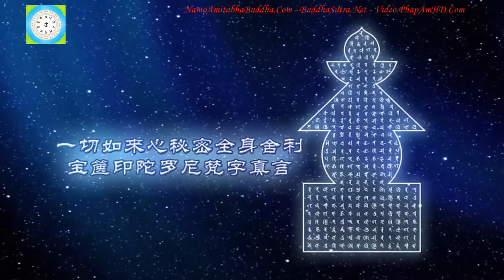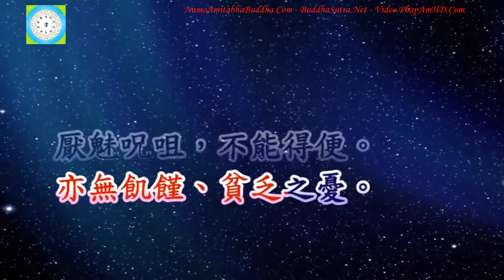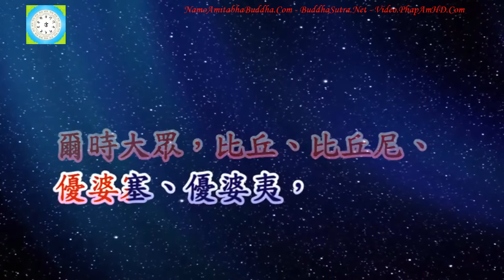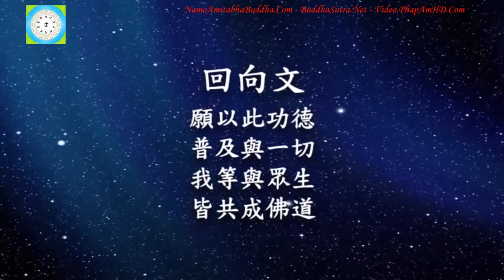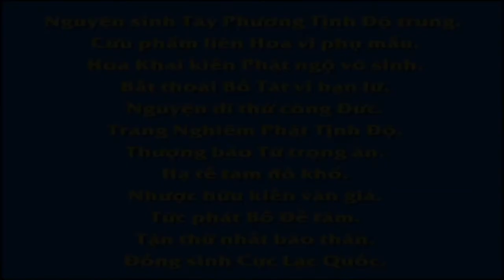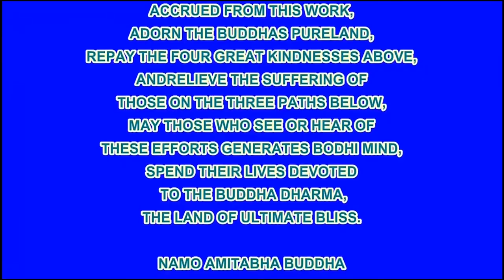道普圓悟 讀誦 寶篋印陀羅尼經 Aputi com原創 R